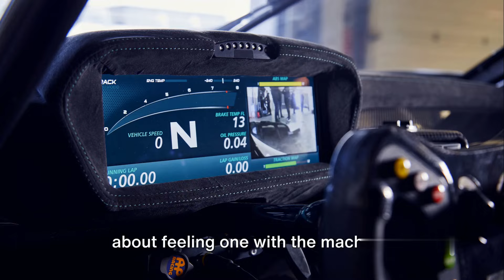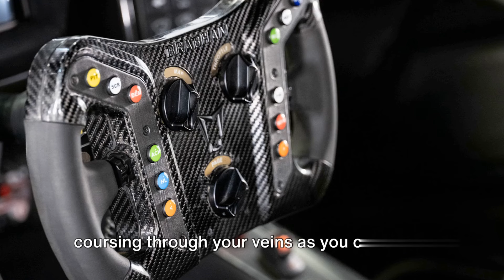The Story of Brabham: From Racing Legacy to the BT62 Supercar.|Drifting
Introducing the Brabham BT62, a track-focused beast that redefines performance and speed. This supercar is designed to dominate the track and deliver an adrenaline-pumping driving experience like no other. With a lightweight carbon fiber body and a powerful V8 engine producing over 700 horsepower, the BT62 is a true powerhouse on wheels. It accelerates from 0 to 60 mph in just under 2.5 seconds, making it one of the fastest cars on the track. The aerodynamic design of the BT62 ensures maximum downforce, allowing for unparalleled cornering capabilities and stability at high speeds. Every curve and every straightaway is a thrill ride in this ultimate track weapon. The interior of the BT62 is stripped down to the essentials, with a focus on performance and driver engagement. From the racing bucket seats to the roll cage, every detail is designed to enhance the driving experience and keep the driver connected to the road. Whether you're a professional racer or a track day enthusiast, the Brabham BT62 is the perfect machine to push your limits and unleash your inner speed demon.